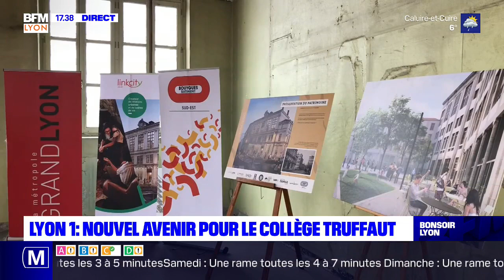Lyon 1 : nouvel avenir pour le collège Truffaut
Abandonné depuis 2013, le collège Truffaut dans les pentes de la Croix-Rousse va devenir un lieu dédié à la jeunesse. Les travaux doivent durer deux ans